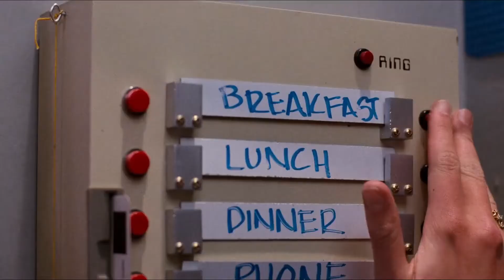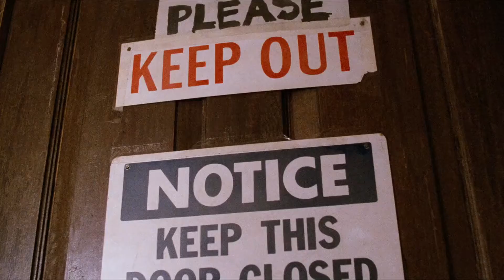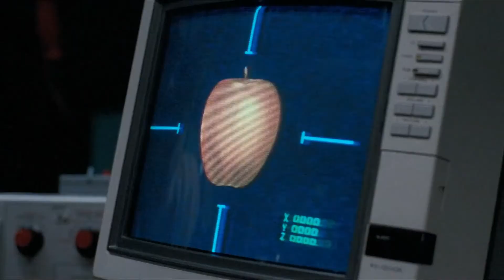Querida, encolhi as crianças 1989 - Nova Dublagem Disney + (Estúdio desconhecido)